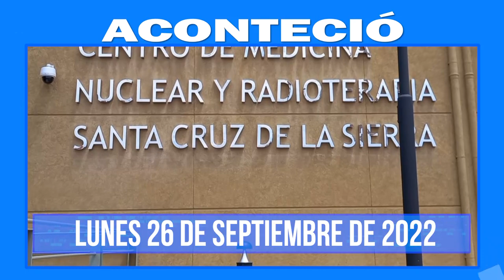Aconteció 26 de septiembre: La información más destacada a nivel nacional e internacional